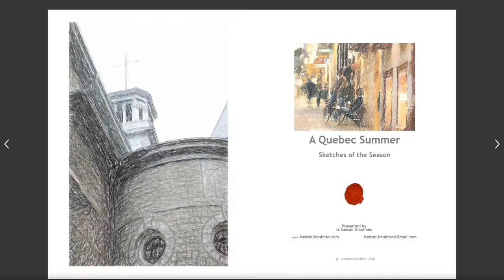Old Quebec Summer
la Maison Ursulines' Old Quebec Summer (A Flip Book of Sketches)